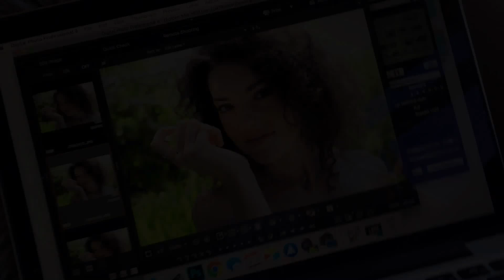PHOTO SHOOT | BACKSTAGE | LOS ANGELES | Mari Fox